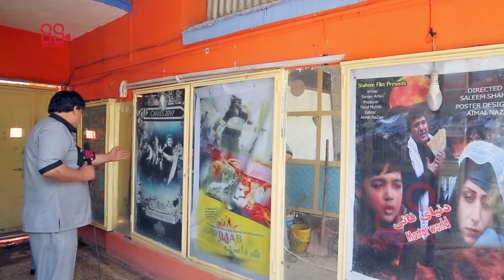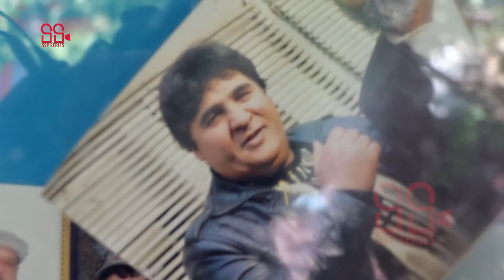بهترین و جالبترین برنامه فهیم خوش کلام با سلیم شاهین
چینل SSP Series که از Silver Screen Production گرفته شده یک کانال سرگرمی برای شما عزیزان است.
1. بهترین اخبار های سینمای افغانستان
2. بهترین اخبار موسقی جهان
3. بهترین اتفاقات خاص جهان و افغانستان